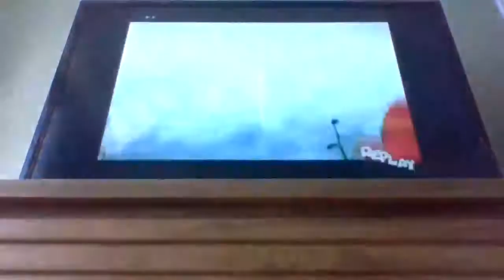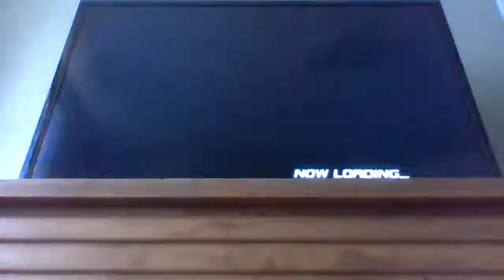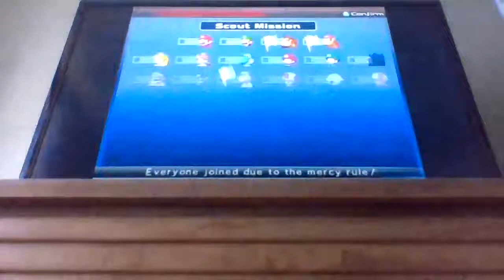Mario Superstar Baseball (Wario) Game 7 [VS Donkey Kong]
In this part, we challenge DK to another baseball game.